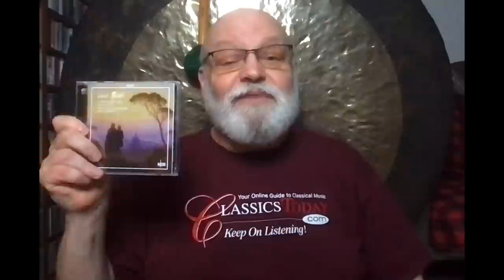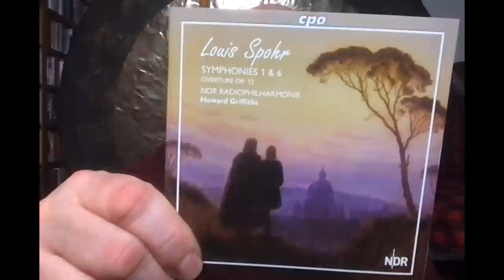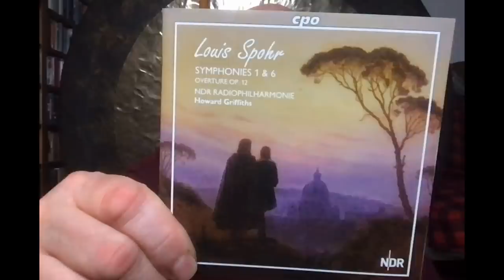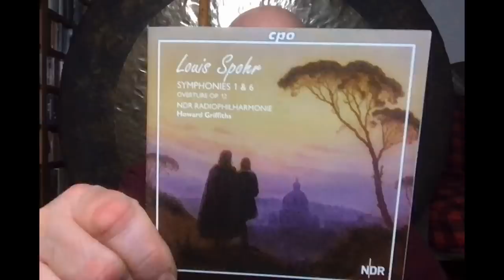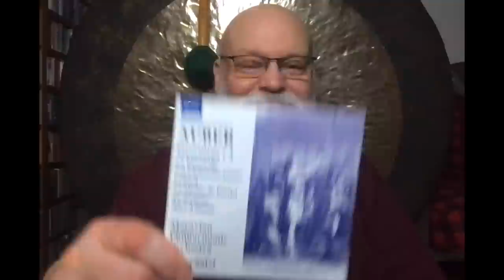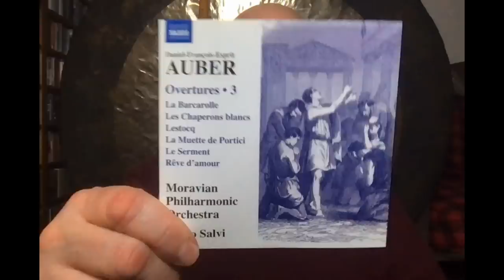The One Emotion That No Great Music Can Express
To those of us who love instrumental music, there is no emotion, no feeling, no expressive nuance, that it cannot arouse in us when we're listening. Yet there is one incredibly powerful feeling that no music without a sung text, no matter how great, has ever depicted successfully, and there's a good reason why--one which I will explain in this chat. That emotion is HATRED.
Musical Examples courtesy of Naxos and CPO Records